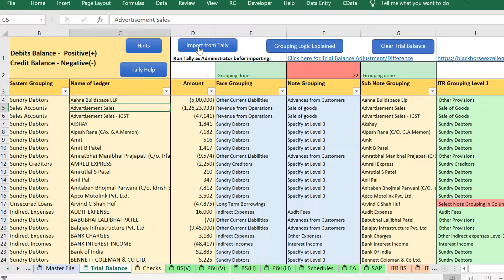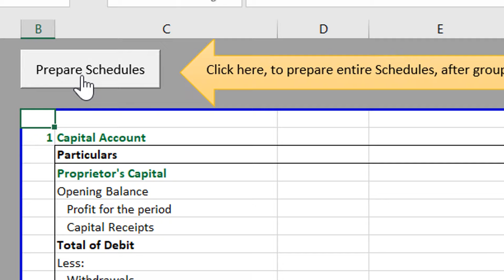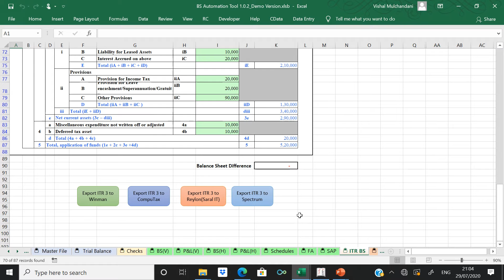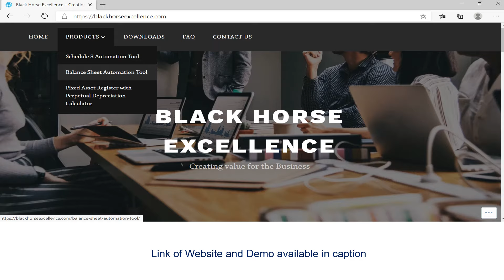Balance Sheet Automation Tool- Live Demo || Tally to Excel || ITR 3 & 5 Balance Sheet, P&L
This is  Excel Automation tool for CA firms. Developed by CA for CAs.

This is live demonstration of Balance Sheet Automation Tool to Prepare Balance Sheet, Trading Account, Profit and Loss Account along with Schedules and ITR 3 /  5 Balance sheet, Trading, P&L Account.

Key Features
 - Prepares ITR 3 & 5 Balance Sheet, Profit & Loss A/c, Trading/Manufacturing A/c
 - Branch Consolidation of Accounts
 - Columnar Balance Sheet, P&L, Elimination Report
 - Import multiple tally companies into single excel file
 - 8 Colour Themes of Financials
 - Auto Grouping
 - Auto Page Setup

Team,
Black Horse Excellence